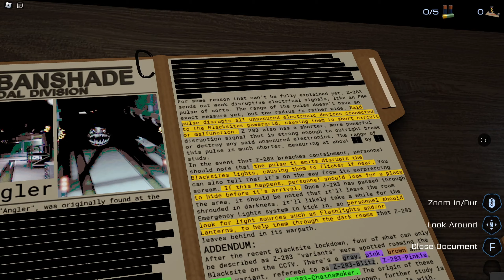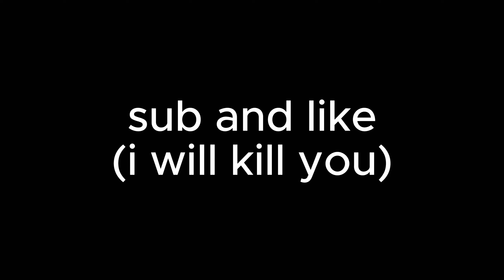Roblox Pressure is HORRIFING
Roblox Pressure